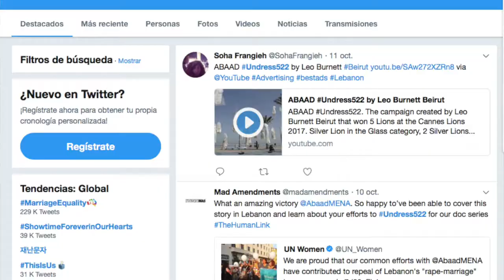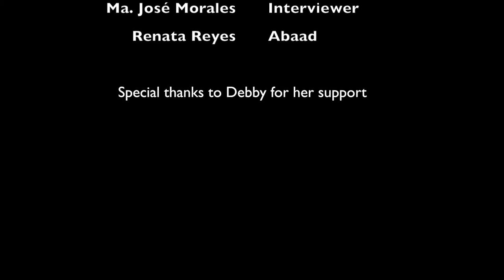INTERNEWS Special Edition: Beyond Middle East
With the participation of:
Monica G.
Maria S.
Renata R.
Ana I. R.
Ma. José M.

References:
Lyons, K. (2017, May 02). Majority of men in Middle East survey believe a woman's place is in the home.

Rizvi, A. A. (2012, May 01). Misogyny in the Middle East: The Real Elephant in the Room.

Sexism, patriarchy in the film industry make women's collectives the need of the hour across film industries. (2017, July 09).

Fisher, M. (2012, April 25). The Real Roots of Sexism in the Middle East (It's Not Islam, Race, or 'Hate').